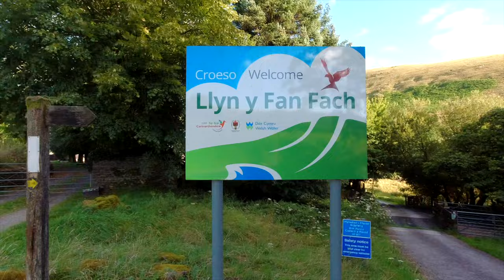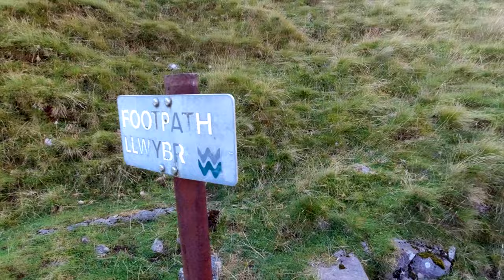Llyn Y Fan Fach Walk - Brecon Beacons National Park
Llyn y Fan Fach sits beneath the ridgeline of Bannau Sir Gaer in the Brecon Beacons National Park. In this Vlog I explore this epic scenerey and the remnants of the landscape’s glacial past. Along the way I'll visit Picws Du, Fan Brycheiniog, Llyn Y Fan Fawr and the crash site of a de Havilland Vampire a British Jet just below Fan Hir.

A folklore legend connected with Llyn y Fan Fach is the myth of ‘The lady of the lake’. In the folktale, a young farmer of the 13th century spotted the most beautiful girl he’d ever seen emerge from the lake, she was a princess from the kingdom of fairies. He courted the fairy princess by baking her bread and after 3 attempts he succeeded in winning her hand in marriage on the condition that if he hit her three times she would leave him. He complied easily because she was so beautiful and they were happy for years bringing up a family at his farm near Myddfai, with her magic dowry of farm animals.

In time the inevitable happened he hit his wife and she disappeared back into the lake taking her prized animals with her , leaving the farmer with her sons. The sons once grown became known as the “Physicians of Myddfai” who became physicians to the English royal court.